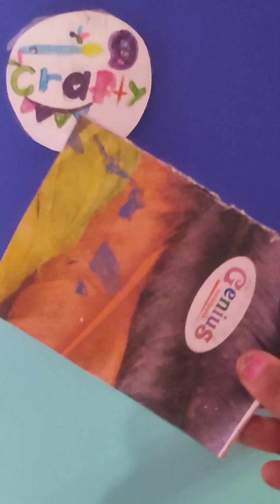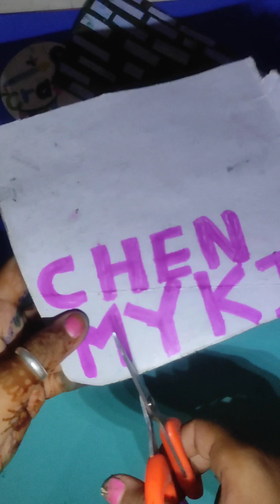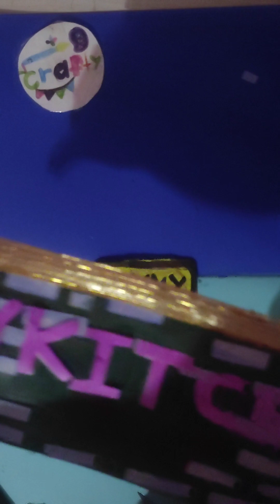DIY beautiful craft for kitchen 😊😍😱craft crfterjagriti craftideas DIY🤩